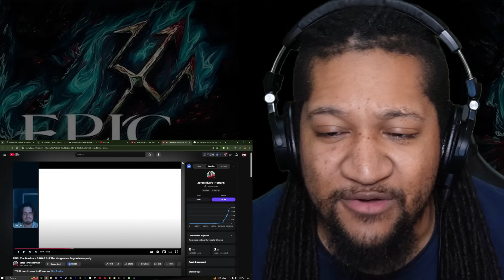EPIC: The Musical - Wisdom and Vengeance Saga | Reaction!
Watch What It Do Dave React To EPIC: The Musical - Wisdom + Vengeance Saga